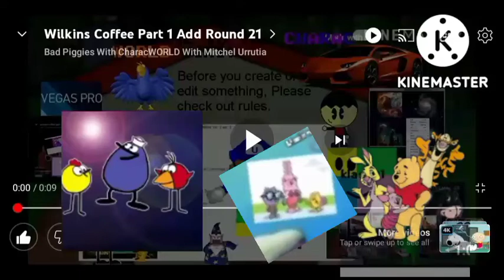Wilkins Coffee Part 1 Add Round 2 V2